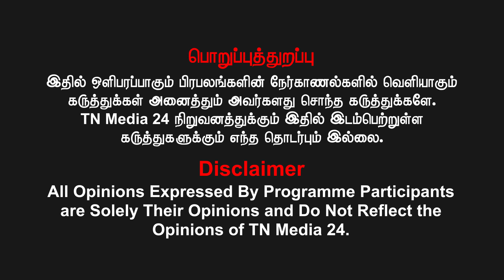தமிழ்நாட்டை பிரித்தால்...சீமான் நிலைப்பாடு ? | ரவீந்திரன் துரைசாமி சூசகம்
வெல்க தமிழ்!